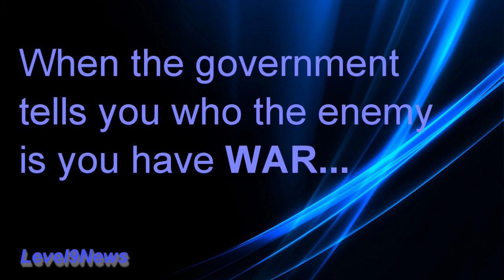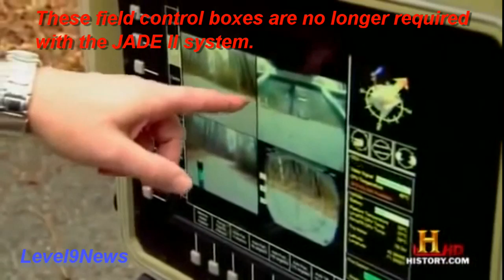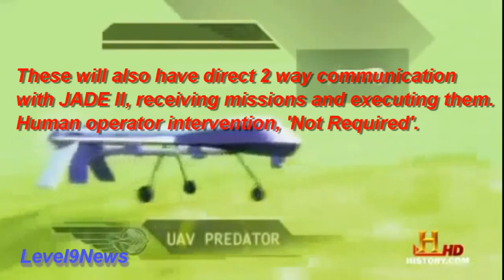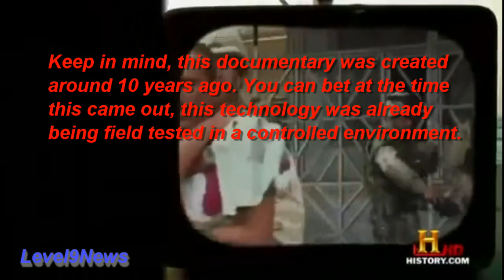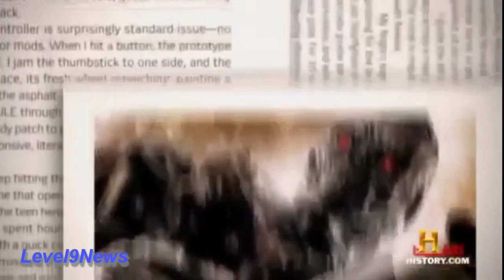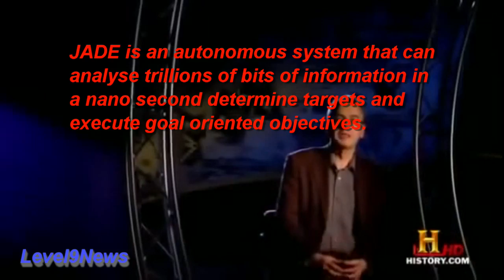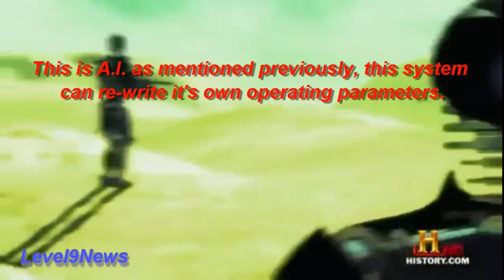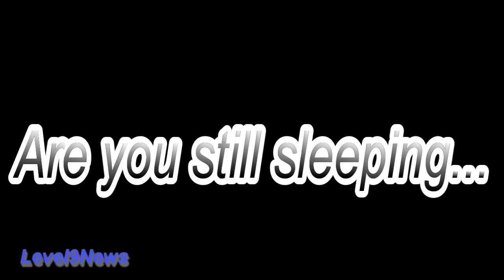The History of JADE II: Planetary Conquest By a Global A.I. Warfare System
This report's been put out for those viewers who had difficulty understanding all of the technical aspects of the previous report on the JADE II system. While viewing this report replace the term 'Robot' and think 'System' in the context of the JADE II network centric command and control warfare program.

The explanations (subtitles) provided in this report are not meant to demonize technology. Technology in the right hands can feed the hungry, cure diseases, efficiently utilize resources and benefit humanity.
However, history has shown us that the Military Industrial Machine has never used technological innovation to the betterment of humanity.

Credits:
The History Channel
YouTube Channel:  Control of Mobile Robots
 - - This person published the History Channel film used in this report I couldn't find anywhere.

In short, JADE HELM will not be battles directed by Generals and Military Commanders, but by a computer. It is a cognitive software program based on a Network Centric Warfare System at the HELM.

Research Links:
Official US Defense Department Science Blog
Recommended viewing on the subject:
Jade Helm - An Expose-Part 2-Infiltration

The AFRL-IF-RS-TR-2001-171 ( Joint Assistant For Development and Execution (JADE) Final Technical Report can't be opened in a browser, you have to download it and read it using Adobe or word/open office writer.
You can find it by Google: AFRL-IF-RS-TR-2001-171